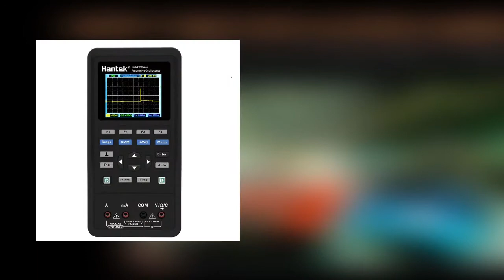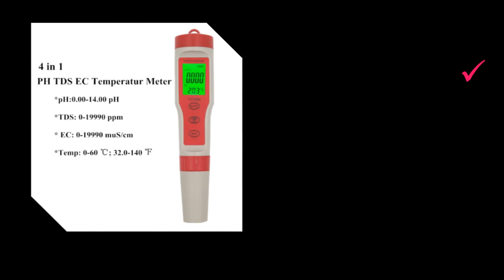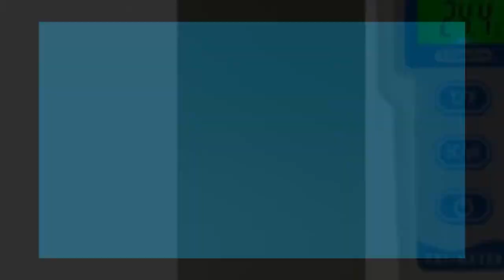TOP 5 Best PH Meter Review 2021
1. ph meter PH-029 Multi-point Wireless Remote Control Digital Online PH Monitor Meter Water Quality Monitor ph tester

2. Multi-function 7-in-1 ORP mV PH CF EC TDS ppm Meter Tester PHT-027 Water Quality Monitor

3. 5in1 LCD pH EC CF TDS TEMP Meter Multi-parameter Online Water Quality Monitor Aquarium Drink Water Acidity Green Backlight ATC

4. Newest 2-in-1 PH ORP Redox Controller Wifi Output Power Relay Monitor Water Quality Tester For Laboratories Analysis

5. SHAHE Digital Salinity Testers Temperature Meter Digital Water Quality Monitor Tester for Pools, Drinking Water, Aquariums

ph meter
ph tester
ph sensor
ph probe
orp meter
digital ph meter
ph meter price
hanna ph meter
ph electrode
ph water tester
ph sensor arduino
ph measurement
ph meter for water
ph reader
mettler toledo ph meter
best ph meter
tds ec meter
digital ph tester
ph meter amazon
hanna instruments ph meter
portable ph meter
apera ph meter
ph metar
ph meter air
oakton ph meter
ph meter electrode
eutech ph meter
ph ec meter
ph level tester
ph meter near me
arduino ph meter
hach ph meter
soil ph sensor
hach hq40d
hq40d
benchtop ph meter
ph checker
best ph tester
ph meter aquarium
tds and ec meter
ph measuring device
electronic ph tester
hanna tds meter
wtw ph meter
tds and ph meter
best ph meter for hydroponics
ph meter slideshare
ph meter for sale
ph arduino
use of ph meter
electronic ph meter
ph meter for food
ph sensor price
ph and ec meter
hanna ph tester
adwa ph metre
extech ph meter
water ph level tester
horiba ph meter
hi98129
tds ph meter
atc ph meter
hanna ph checker
calibrating ph meter
handheld ph meter
hm digital ph meter
hanna ec meter
ph meter probe
dfrobot ph sensor
metrohm ph meter
digital ph meter price
ph machine
orion ph meter
alat ph meter
ultrameter
ph testing meter
ph conductivity meter
online ph meter
isfet ph sensor
ohaus ph meter
ph and ppm meter
ph thermometer
ph ppm meter
soil ph meter price
ph detector
hi98103
hm ph meter
digital ph tester for water
soil ph sensor arduino
ecotestr ph2
ph level meter
hanna hi98129
thermo scientific ph meter
extech ph100
ec ph
horiba laqua
buy ph meter
ultrameter ii
hach ph probe
digital ph